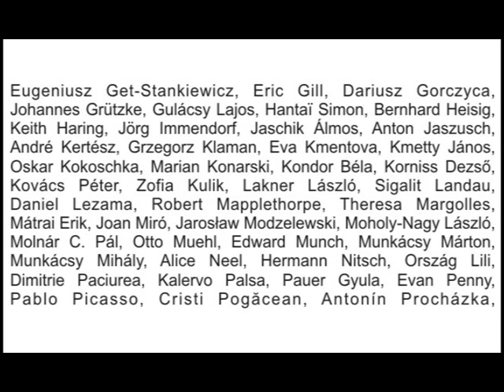MESSIAHS MODEM vernissage 2009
contemporary art exhibition